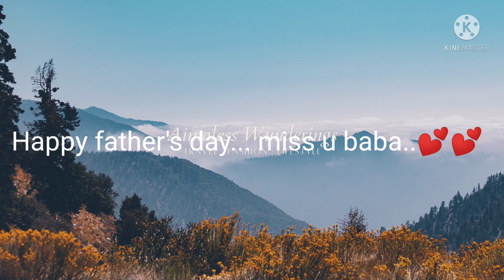Happy father's day baba.# we all miss u so much..💕💕